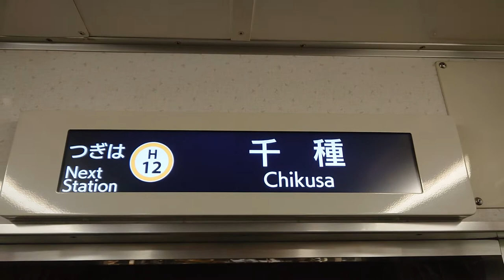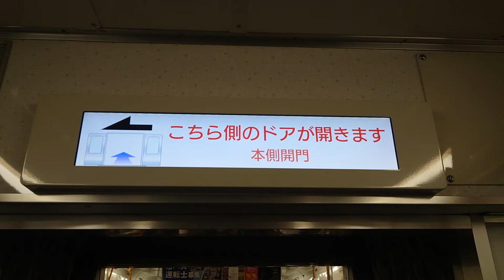名古屋市交通局名古屋市営地下鉄東山線５０５０形パッとビジョンＬＣＤ次は新栄町から千種まで日本車輌製造三菱製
みなさまお知らせがありますＳＯＮＹＦＯＲＡＸＰ３５が故障のためその代わりスマホで撮影してます申し訳ありません名古屋市交通局名古屋市営地下鉄東山線５０５０形パッとビジョンＬＣＤ次は新栄町から千種まで日本車輌製造三菱製みなさまチャンネル登録よろしくお願いいたします再生回数よろしくお願いいたします１０００人までよろしくお願いいたします僕は市バスに乗りません苦手です八事１２系統は乗りません苦手です